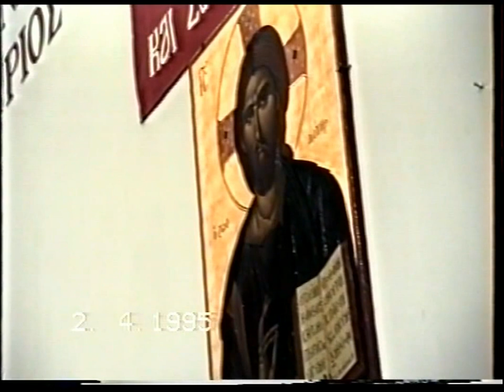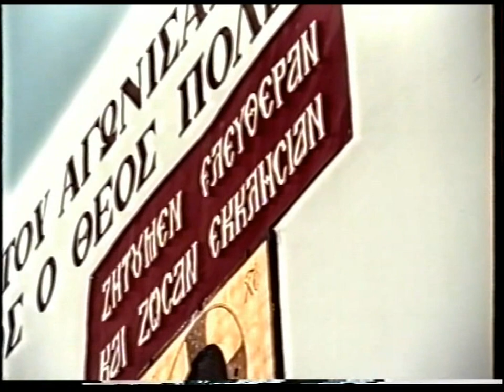ΑΥΓΟΥΣΤΙΝΟΣ ΚΑΝΤΙΩΤΗΣ 'Η ΑΡΕΤΗ ΤΗΣ ΕΛΠΙΔΑΣ'2- 4- 95